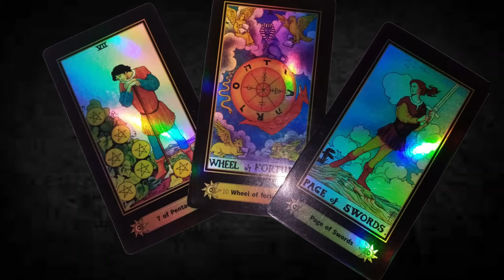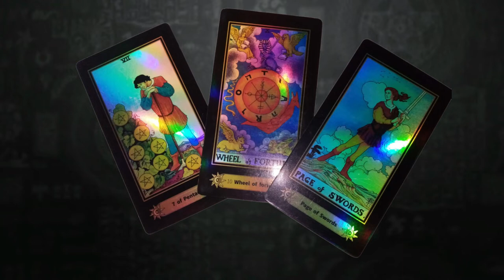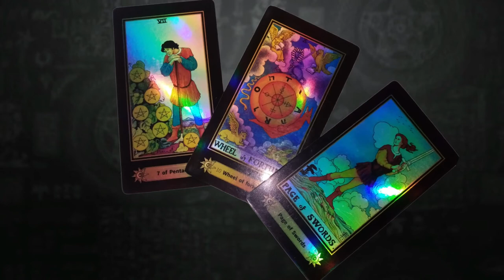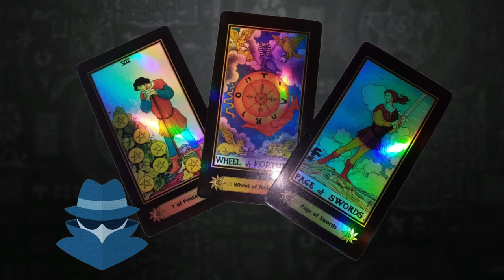🎀 𝐿𝒜 𝒯𝑅𝐼𝒜𝒟𝒜 🎀 de las interpretaciones amor dinero y futuro...